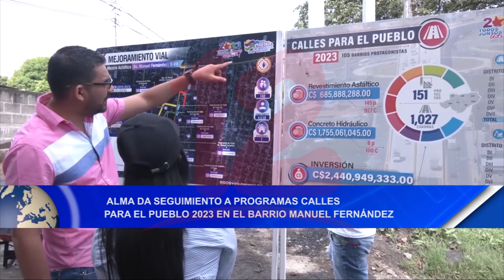Noticias12Nicaragua Alma da seguimiento a programas calles para el pueblo, Barrio Manuel Fernández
ALMA da seguimiento a programas calles para el pueblo 2023 en el barrio Manuel Fernández